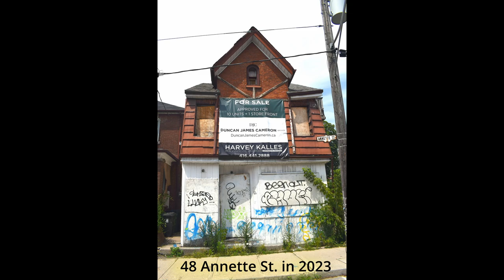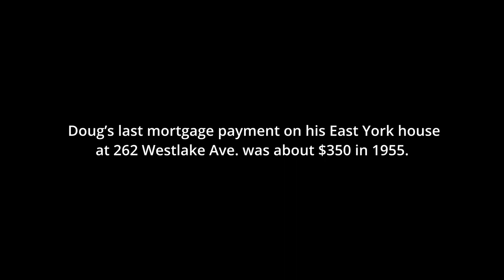The Neighbourhood Grocery Store -- with Heart: 48 Annette St.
So much is lost when local storekeepers can no longer survive. Lorne Clayton, who grew up on Indian Rd. Cres. in the Junction, remembers how important Doug Breakwell's grocery store at 48 Annette was for his family, especially when his mother didn't have the money to pay for groceries. In the mid-1950s, Lorne was able to repay Doug for his generosity.
This is part of Back Lane Studios' Mapping our Memories project.
 (The first Loblaw's store, shown in the archival photo in the video, opened in the Junction at 2923 Dundas St. W.)
backlanestudios.ca